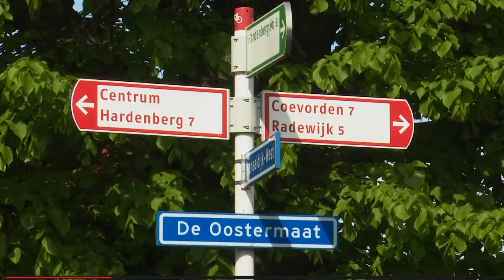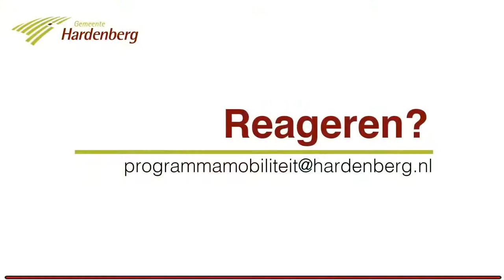HARDENBERG: toelichting op Mobiliteit ~ Sandro Vlug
De gemeente Hardenberg stelt een programma mobiliteit op. Hierin staan de belangrijkste punten over de plannen voor mobiliteit en gaat de gemeente in op de wensen op het gebied van bereikbaarheid, verkeersveiligheid en leefbaarheid. Dit gaat niet alleen over (snel) wegen en fietspaden, maar ook over trein- en busverbindingen in de gemeente.
Beleidsmedewerker Sandro Vlug geeft in deze video een toelichting hoe het programma tot stand is gekomen.

en via Internet op alle apparaten op of via Instagram.